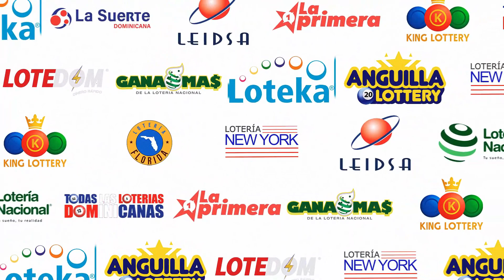LOTERIA REAL (22/07/2023) | TODAS LAS LOTERIAS DOMINICANAS